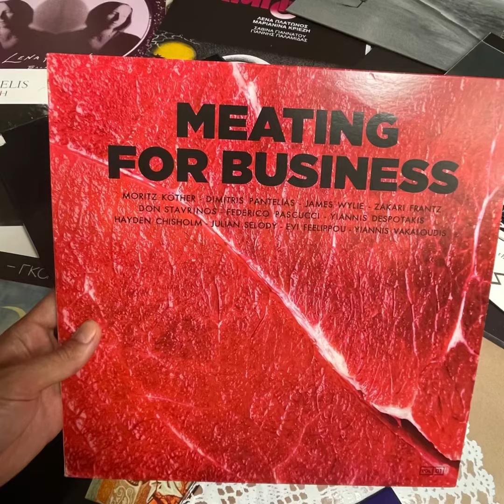Snows Ov Gethen "Hermetic Journals: Hellenica • Greek Music Special" @ Noods Radio July 2022